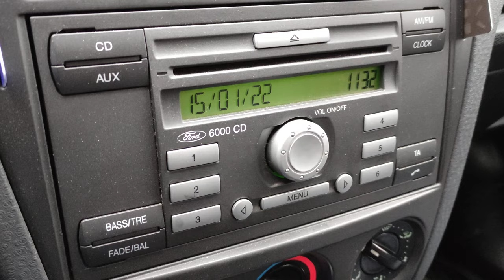Как выставить время и дату на магнитоле FORD 6000 CD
мой vlog
Настройка даты и времени на магнитоле форд 6000cd
ТЕЛЕГРАМ КАНАЛ ПО ОБСУЖДЕНИЮ Ford Fusion